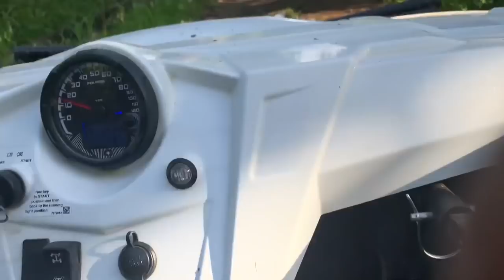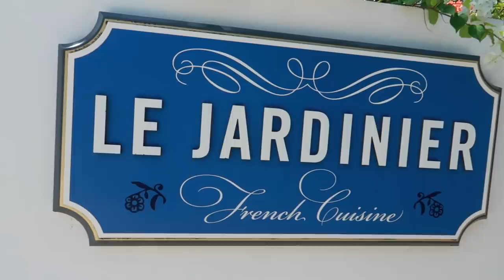OUR HONEYMOON VLOG!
Hey guys! In this video you will see all the clips from our honeymoon! Louis and I traveled to St. George's Grenada and stayed at the Sandals Grenada resort. We also stayed in Orlando for another 4 days on our way back to the states :). We had an AMAZING TIME!